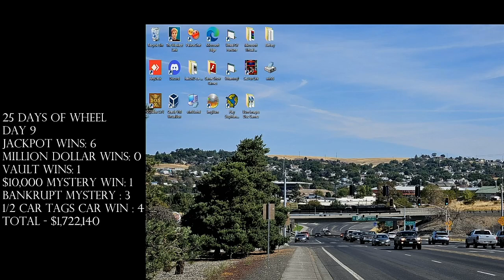25 Days Of Wheel Big Jon PC 2023 Edition Day 9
It is day 9 of 25 Days Of Wheel. We hope you like day 9 and we will see you on day 10. :)